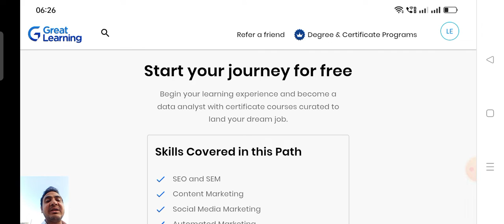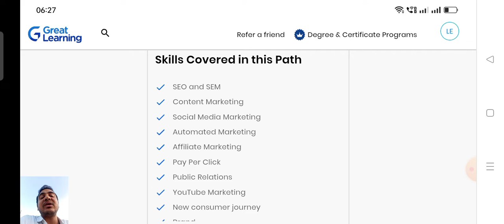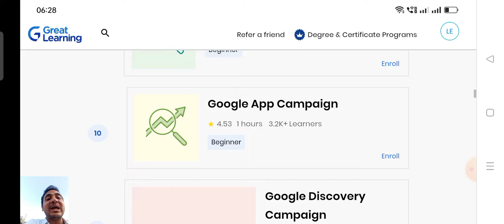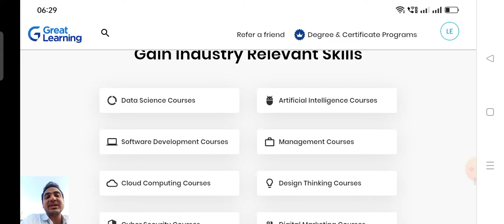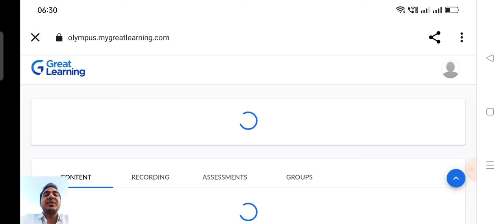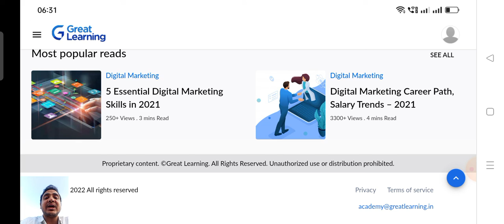All About Digital Marketing |🔥Best Course For Student🔥Digital Marketing Free Course with Certificate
Digital Marketing Free Course With Certificates | Anyone Can Join | Best Course For Students

Learn today’s most demanding skills with our advanced & free digital marketing course. The course covers all the important modules, like SEO, SEM, Email Marketing, Content Marketing, Influencer Marketing, just to name a few. This is an ideal digital marketing tutorial for beginners to get started!

A thriving career for skilled people, digital marketing has become the backbone for the growth of businesses online. Whether you are a student, job seeker, professional, or business owner, this free digital marketing course will help you acquire essential skills.

If you are wondering what is digital marketing and how to learn digital marketing, this comprehensive tutorial has everything covered for you.

It is the most efficient way for individuals and businesses of all sizes to establish an online presence and accelerate growth. It comprises various sorts of techniques and fields like search engine optimization (SEO), social media marketing (SMM), Pay-Per-Click (PPC) advertising, and more

👉 How to Learn Digital Marketing Free?

While there are many courses available, but if you are looking for a free digital marketing tutorial for beginners or a full course, then this video is the best choice for you.

What’s Covered in this Free Digital Marketing Course?
Digital marketing introduction for beginners
Its benefits
Email Marketing
Social Media Marketing
Content Marketing
Influencer Marketing
Dropshipping
Google Search Console
Google Ads
Local SEO
Growth Hacking
WordPress blogging
Career opportunities in digital marketing in India
App Store Optimization
Google Adsense
Google Varified Full Certification
Online Quiz Competition Certificate
Online Quiz Competition
Top Ten Varified Certificate
New Course For Students
New
google analytics for beginners certification
google analytics certification exam
google analytics certification answers
google analytics certification worth it?